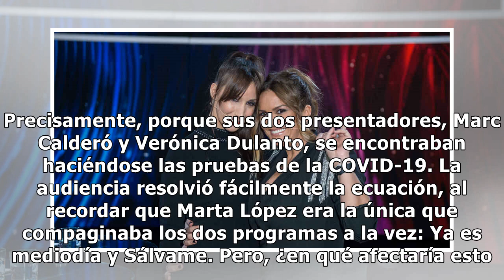El plan de Fani y Christofer mientras se desvelaba la noticia que pone en peligro su boda